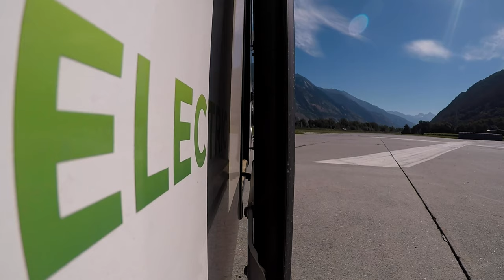lighTram® 12 Plug on test runs in the middle of the Swiss Alps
Open and light – that’s what the rigid bus version of the lighTram® is like on the inside. The bus impresses with the well-known lighTram® Design, best possible performance and guaranteed HESS quality. We strive to provide the latest mix of technologies, as we also want to set new standards with our rigid buses and enable transport companies to successfully convert to electromobility.